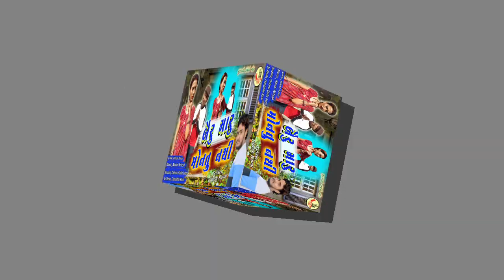Bairu Maru Monatu Nathi l Hitesh Raval l New Comedy Song l shivatma2019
Shivatma Studio Present.
🎬 Director_ D O P_Concept _ Editor :
     Vipul Darji (Shivatma )

💥 SONG :  Bairu Maru Monatu Nathi
🎤SINGER : Hitesh Raval
👫 ACTOR : Chandubhai Raval
🎹 MUSIC DIRECTOR : Navin Nitesh
🎧 RECORDING : Cheharraj Studio Deesha
✍ LYRICS : Hitesh Raval
☼ LABEL : Shivatma Patan